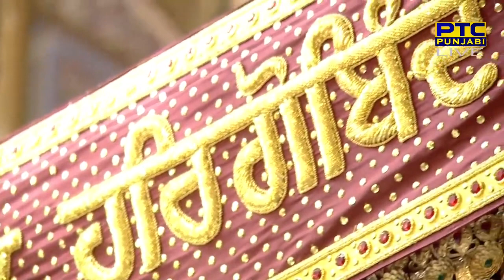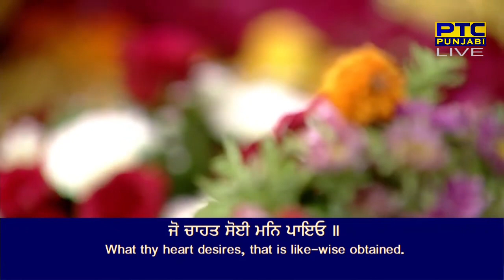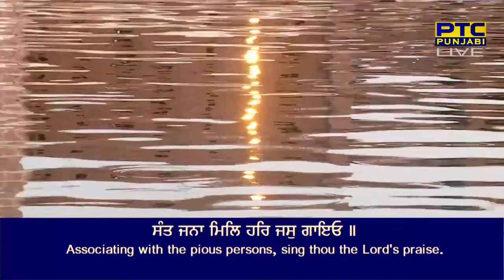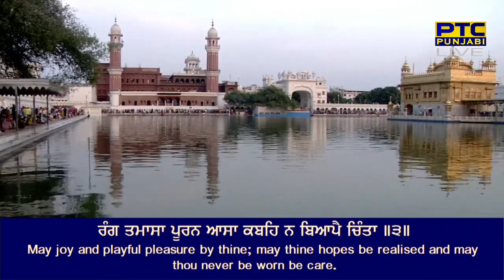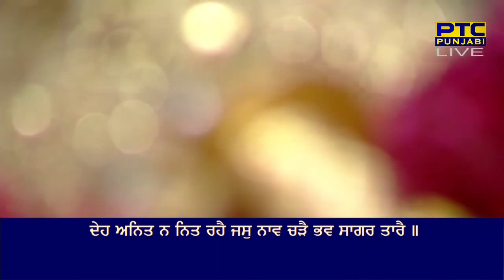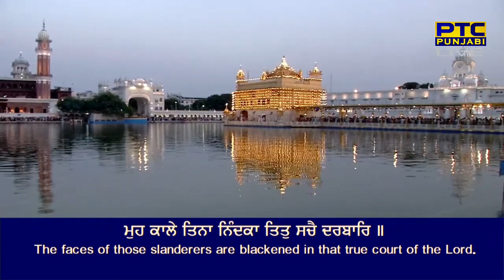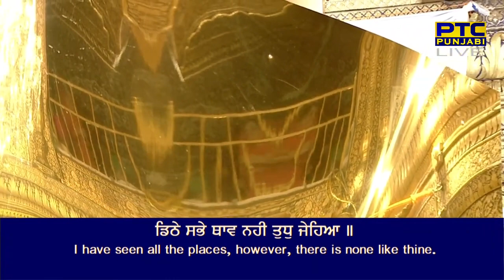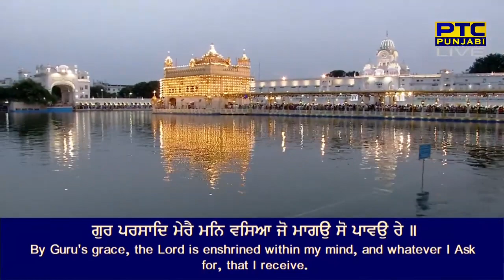Bhai Gurmeet Singh Shant | Sodar Di Chownki | 05/06/2023 | Shabad Gurbani | Satnam Waheguru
Bhai Gurmeet Singh Shant ‘Hazoori Ragi Sri Darbar Sahib, Amritsar’

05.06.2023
Sodar Di Chownki
Sachkhand Sri Harmandir Sahib, Amritsar

Join us on our Official Media Platforms:

Stream Us On: Itunes | Apple Music | Amazon Music | Google Play Music | Spotify | and Many More